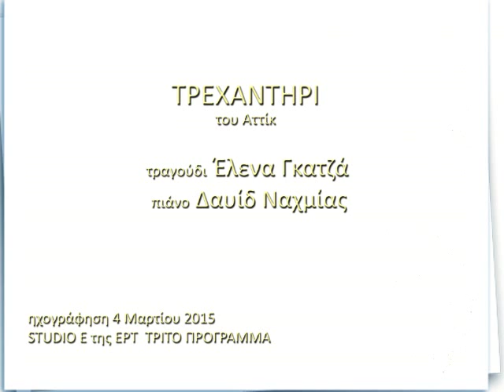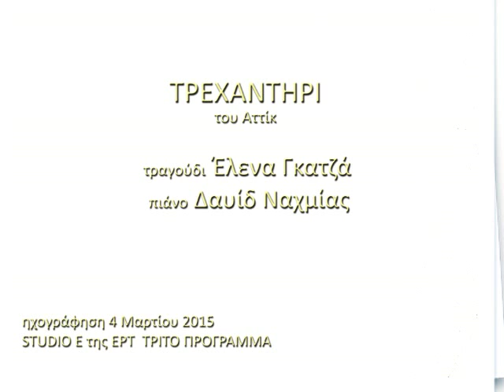Έλενα Γκατζά ΤΡΕΧΑΝΤΗΡΙ (Αττίκ 1923) πιάνο Δαυίδ Ναχμίας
Βαρκαρόλλα του 1923
τραγούδι Έλενα Γκατζά  πιάνο Δαυίδ Ναχμίας
ηχογράφηση 15/3/2015 στο STUDIO E της EΡΤ για την ραδιοφωνική εκπομπή του Χρίστου Παπαγεωργίου για το ΤΡΙΤΟ ΠΡΟΓΡΑΜΜΑ